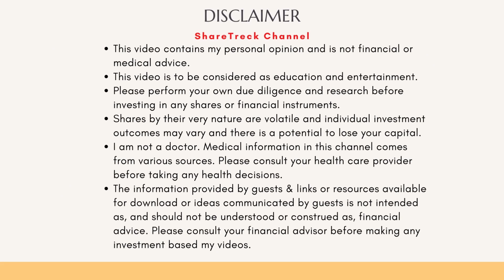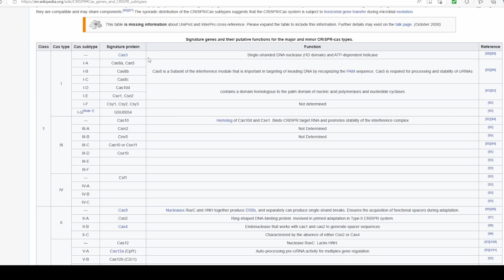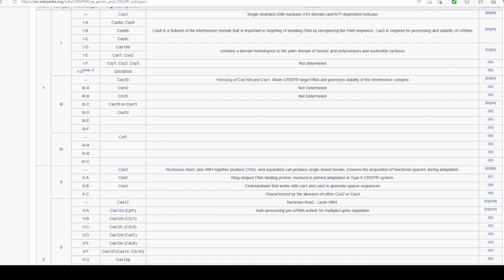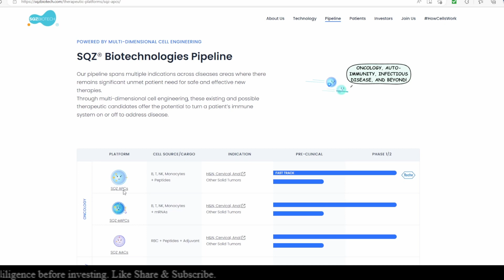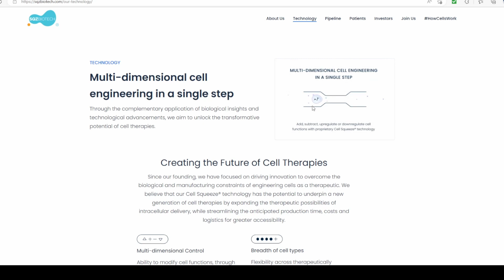State of Genomics Technology in 2023 and what should we do with investing in 2023?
In this video,  I provide a quick review of Genomics technology and define some major technologies. So far I have not found any major catalysts in 2023 for companies in our watchlist and think we should discard some companies and include new ones.

Please submit your name for the Acrylic on Canvas painting raffle draw to mark 2000 subscribers.

00:00:00 Introdution
02:44:16 Title Track
02:56:07 Tracking evolution of medicine
04:39:22 CRISPR_Cas9
05:30:20 Various Cas molecules
06:30:14 Base Editing
07:13:08 Prime Editing
08:03:00 Cell Squeeze Technology - APC's
10:51:24 mRNA
11:45:20 Monoclonal Antibodies
12:29:04 PCR Tests
12:42:16 Genomic sequencers & manufacturing plants
13:35:20  Conclusions

Disease and therapy details are derived from news articles and publications by companies or research organizations. I am not a doctor but am facilitating dissemination of published information.